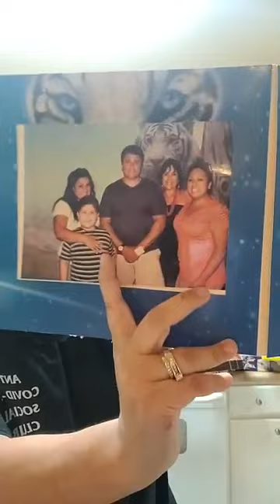How your life can become unmanageable even in recovery.